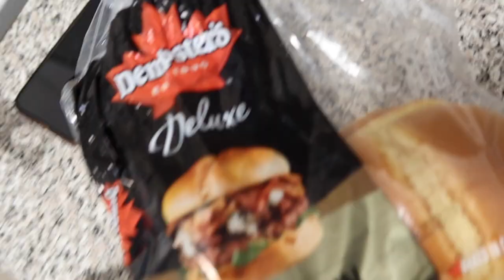There's Chick-Fil-A at Home. | Vlogmas Day 7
Hi guys, today I am doing absolutely nothing and eating my leftover chick-fil-a. that is all. enjoy.

Age: 25
City: Toronto
Camera: G7x Mark III
She/Her